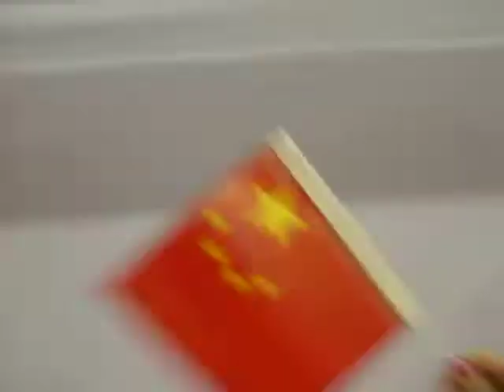Световно по шорттрек 2010 .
Sung Si Bak